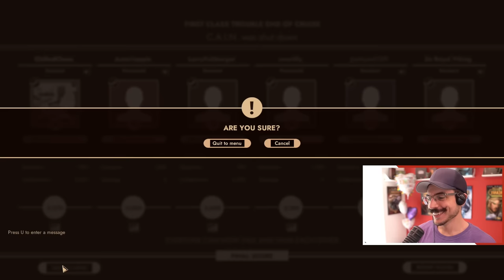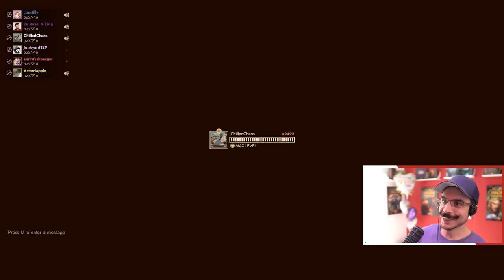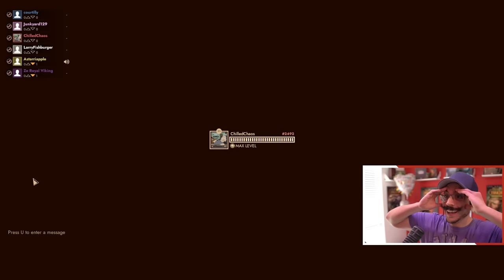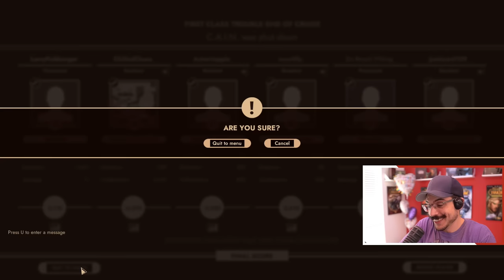THE BEST QUAD KILL EVER! | Chilled & Ze's Greatest Moment! (First Class Trouble w/ Friends)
That was an EXCELLENT QUAD Kill if I do say so myself